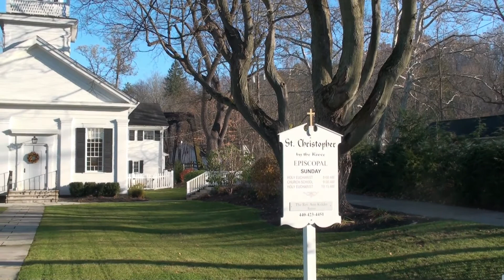II Christmas, January 3, 2021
II Christmas

January 3             Solo: John McElliott
Venite        S-35                                                              J. N. White
Canticle 9   H-679 Surely it is God                    Thomas Merton
Benedictus Es Domine S-236                                     John Rutter
Anthem:   Rocking                                                    arr: David Hill

Worship Leaders Today

Carillon: Becky Everett
Solo: John McElliott
Organist: Yuri McElliott
Crucifer and Lector: John R. Irwin, M.D.
Gospeler: The Reverend Deacon Lydia Bailey
Officiant & Preacher: The Reverend Ann Kidder

YouTube permission under ONE LICENCE A-733476